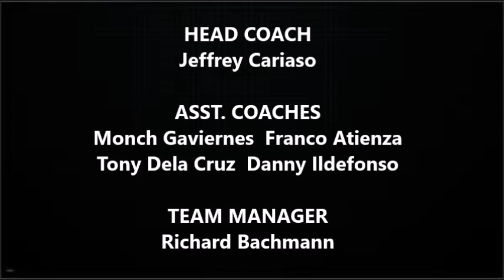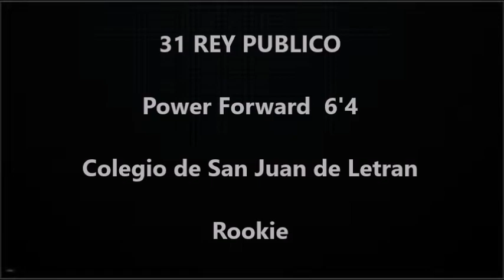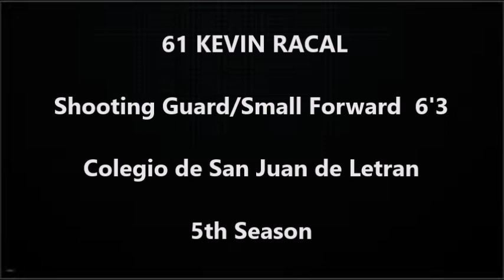Alaska Aces Official Line Up | PBA Bubble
PBA Bubble | 2020 Philippine Cup

Alaska Aces Official Team Roster:
Vic Manuel
Jeron Teng
Jvee Casio
Abu Tratter
Maverick Ahanmisi
Kevin Racal
Mike DiGregorio
Robbie Herndon
Rodney Brondial
Barkley Ebona
Abel Galliguez
Jesper Ayaay
Yutien Andrada
Jaycee Marcelino
Rey Publico